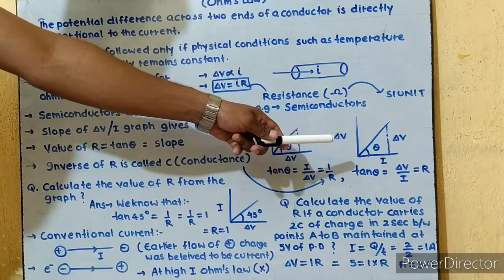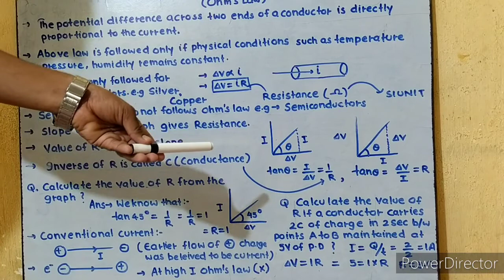Electricity part -4 (ohm's law) class 10